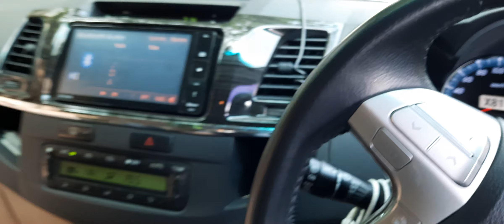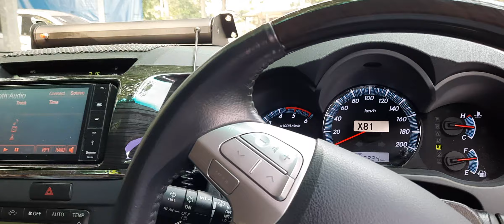BISMILLAH HARI INI MELA MILIA ARDILLA KUDU JADI BINTANG..KALIAN SETUJU GK SIY GESSSS..!!!